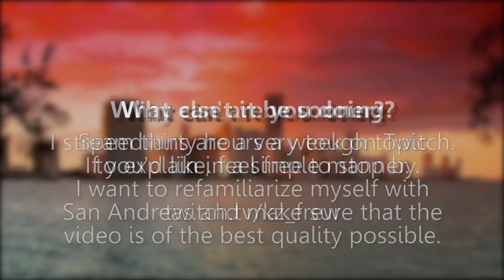Update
I'm still alive, don't worry.